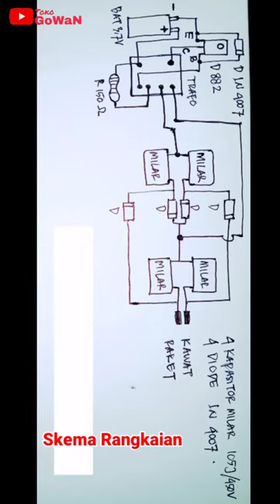Cara Mudah Membuat Rangkaian Raket Nyamuk Menggunakan Baterai